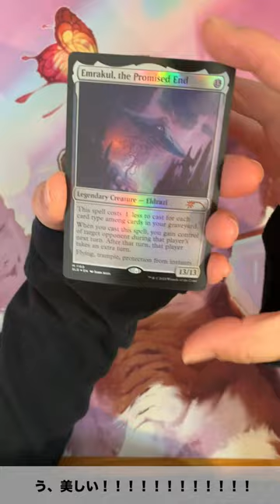【MTG 】Secret Lair - Artist Series: John Avon ~